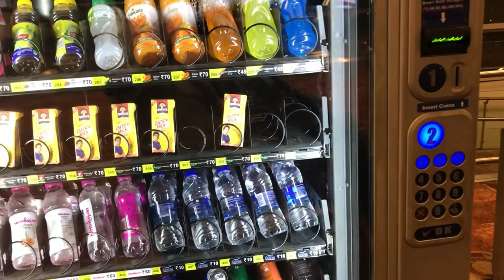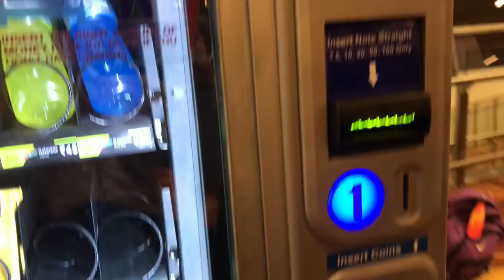Buying Products from Vending Machine at Airports in Hindi|Travel Vlog in Hindi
In this video I demonstrate how to use Vending Machine to buy different products at Indian Airports.

A vending machine is an automated machine that provides items such as snacks, beverages, alcohol, cigarettes and lottery tickets to consumers after money or a credit card is inserted into the machine. The first modern vending machines were developed in England in the early 1880s that dispensed postcards. Vending machines exist in many countries, and in more recent times, specialized vending machines that provide less common products compared to traditional vending machine items have been created and provided to consumers.